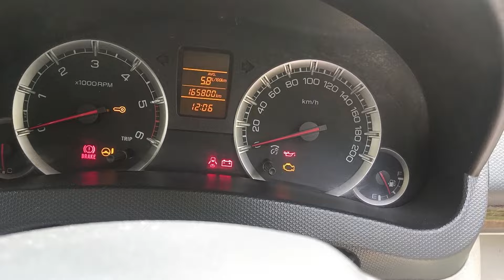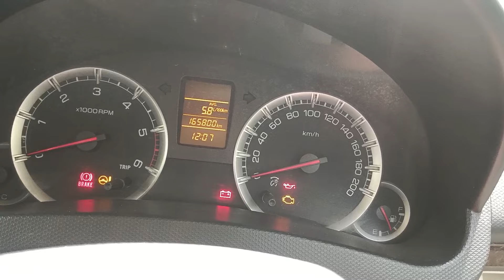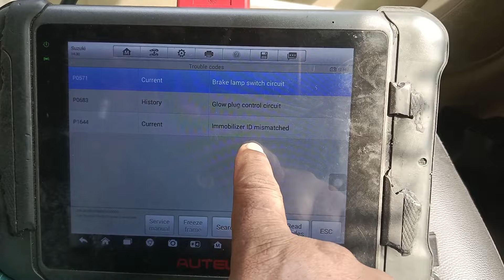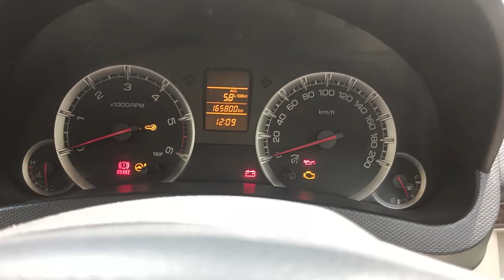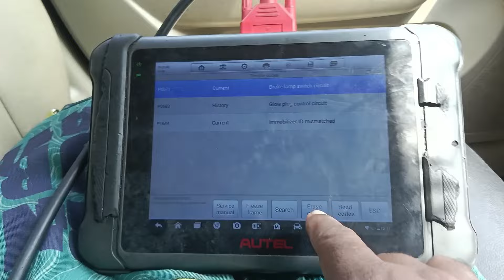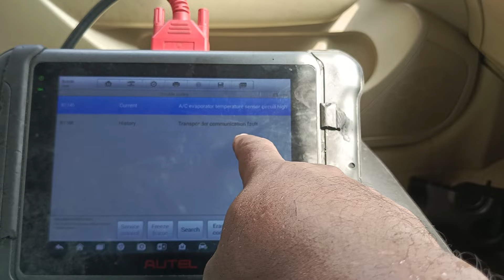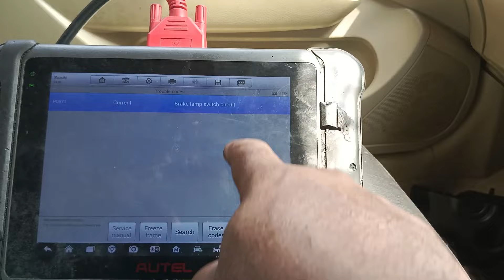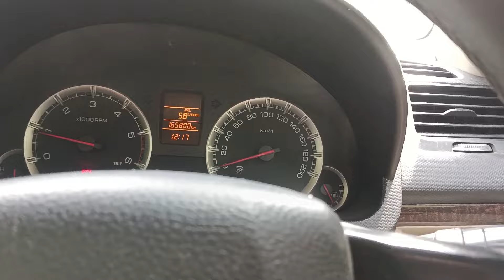When car doesn't start after service or washing.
Hi dear all here i am sharing  a common issue, majority we encounter in rainy season. Hope this will be helpful for all.

Any third party is not authorized to use any portion from it for any other purpose.  Thanks.